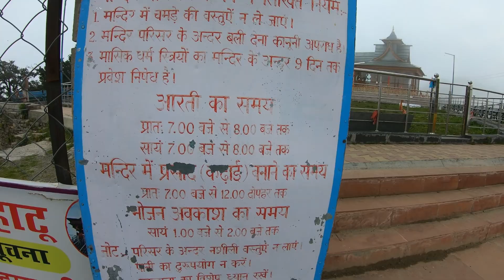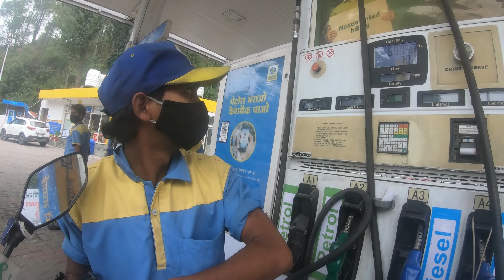Hatu Peak Bike Ride | Narkanda - Shimla - Ambala - Bahadurgarh | Spiti Ride 2021 | Himachal Pradesh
Hatu Peak Bike Ride | Narkanda to Delhi | Spiti Ride 2021 | Himachal Pradesh

POWER BANK
GO PRO HERO 7 BLACK
ACCESSORIES KIT GO PRO HERO 7 BLACK
GOPRO HERO 7 BLACK CHARGER
GO PRO MIC ADAPTER
VLOGGING HOUSING CASE
GO PRO 3 WAY MOUNT TRIPOD
HELMET (STUD)
KODAK MIC

Twitter AAP YHA SE PURCHASE KR SKTE HO JO BI ITEM MAI USE KRTA HUN